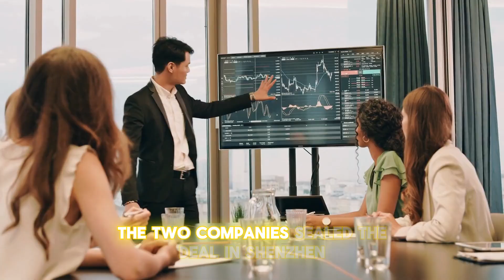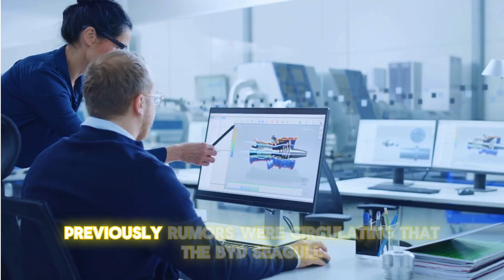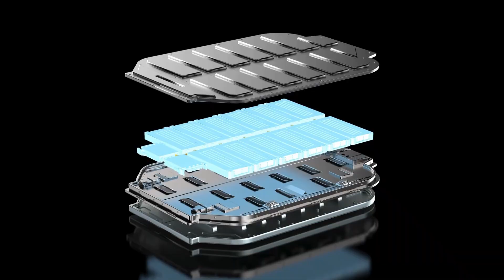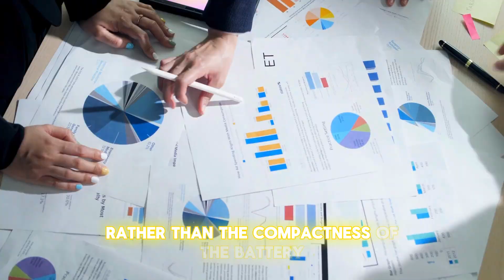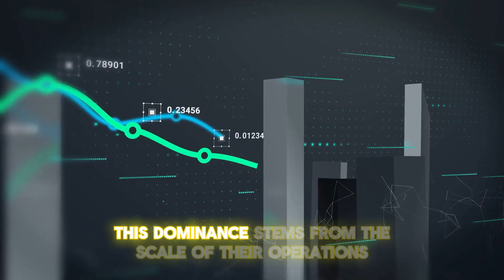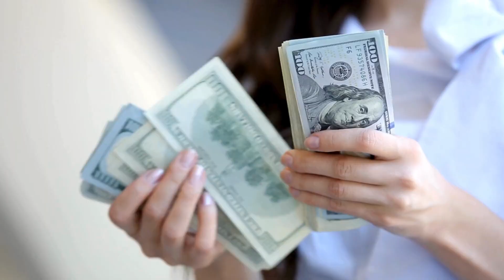"Goodbye Lithium! BYD Revolutionizes with Sodium-Ion Battery Technology!"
In the fast-paced world of electric vehicles, BYD is making waves with a groundbreaking shift in battery technology. Join us as we delve into the captivating story of BYD's transformation from lithium-ion dominance to the promising realm of sodium-ion batteries.

In our previous video, we explored how BYD boldly overtook Tesla's position in the electric vehicle market, cementing its status as a global powerhouse. But the narrative doesn't end there. Now, BYD is pioneering a new era of energy storage with its visionary investment of $1.4 billion in a cutting-edge sodium-ion battery facility.

Embark on a journey through the intricate web of partnerships and innovations as we unravel BYD's strategic collaboration with Huaihai Group to establish Xuzhou as the epicenter of sodium-ion battery production. From whispers of the groundbreaking BYD Seagull to the monumental plans for a 30 GWh annual production capacity, every twist and turn in BYD's sodium-ion saga is a testament to its unwavering commitment to revolutionize the electric vehicle landscape.

But what does this shift mean for the industry? Dive deep into the potential benefits of sodium-ion batteries, from powering micro vehicles and scooters to revolutionizing power-grid energy storage. Hear from industry experts as they weigh in on the implications of BYD's bold move, from mitigating lithium demand to stabilizing market prices.

As the tides of innovation continue to sweep across the electric vehicle market, one thing is certain: BYD's transition to sodium-ion batteries is not just a milestone—it's a catalyst for change. Join the conversation in the comments below and share your thoughts on the future of energy storage. Will BYD emerge as the dominant force in the industry, or will its pioneering spirit pave the way for new contenders? Let's embark on this electrifying journey together!